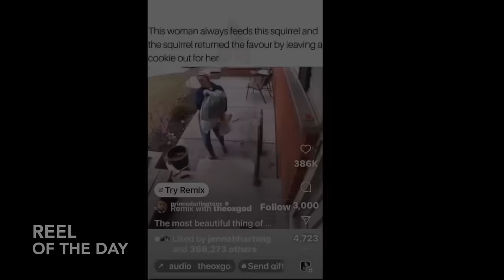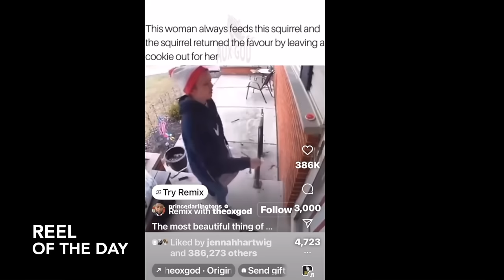RICK & KELLY'S DAILY SMASH: HOLIDAY HOME VIDEOS! - Monday November 27th 2023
Rick & Kelly share stories and home videos from their long holiday weekend, including Thanksgiving at Todd & Carrie Lewis' home, a game of Left Right Center, a tour of the Pendry and Chateau Marmont in West Hollywood, a boat ride with Yardhouse founder Steele Platt, Seals on a bouy, an amazing REEL OF THE DAY and it's almost time to vote IN THE NEWS!

Get your Daily Smash and Rick & Kelly Show hats & sweatshirts at a DISCOUNTED PRICE FOR THE HOLIDAYS

Cast:
Kelly Leventhal
Rick Leventhal